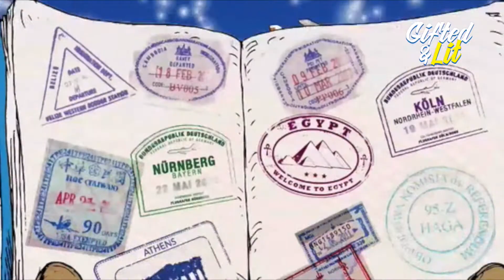Nursery Rhymes + Kids Songs | Gifted & Lit | A Blend of Hip-Hop and Education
Gifted & Lit is an animated DVD program that uses Hip-Hop to teach mathematics, language arts and more.